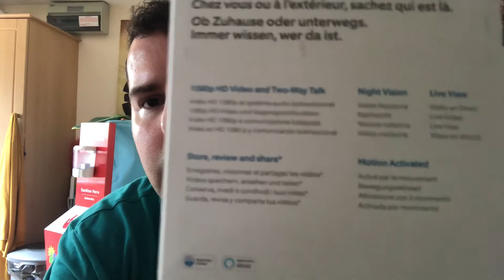All-new Ring Video Doorbell | 1080p HD video,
1080p HD video doorbell with features that let you see, hear, and speak to anyone from your phone, tablet, or PC.
An update from the original Ring Video Doorbell, enjoy improved motion detection and crisper night vision.
Receive instant notifications when anyone presses your doorbell or when motion is detected.
Powered by the built-in rechargeable battery or connect it to your existing doorbell wires for constant power.
Easy installation: connect your Ring Video Doorbell to Wi-Fi through the Ring app and mount it to your wall with the included tools.
Pair with select Alexa-enabled devices and enable announcements to be notified when your doorbell is pressed or motion is detected.